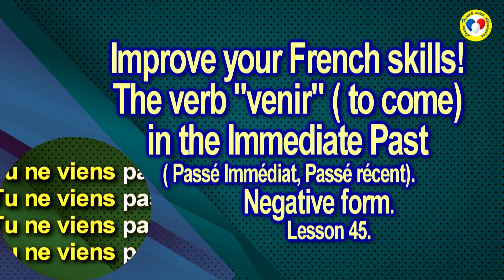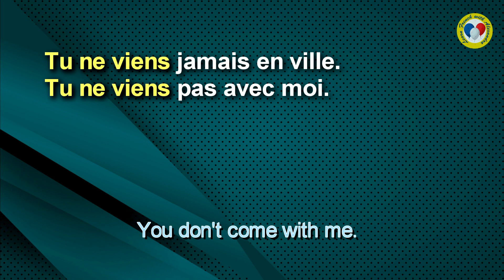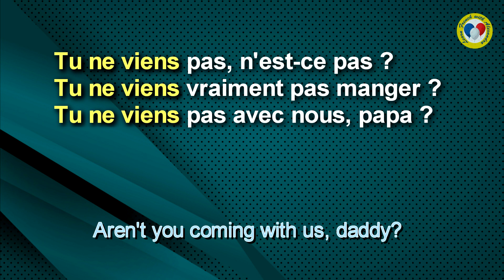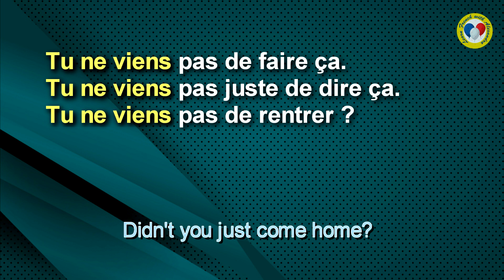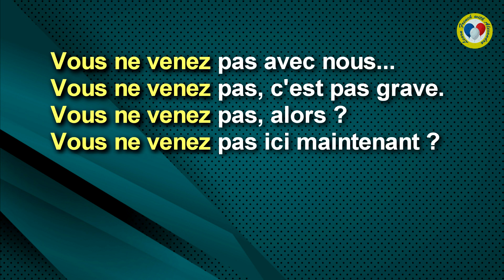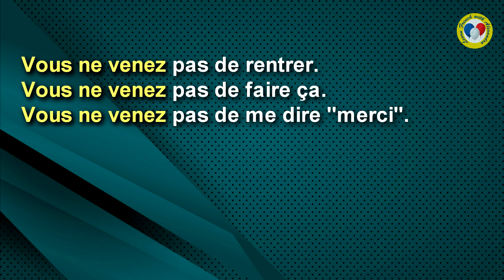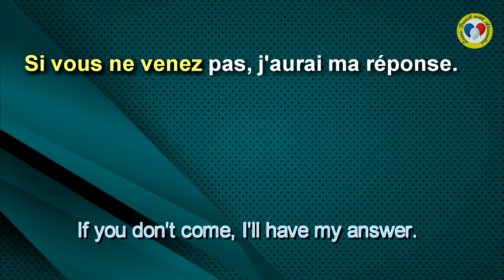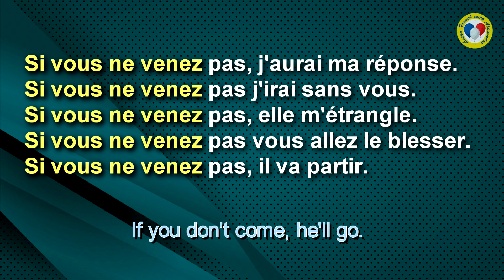Improve your French skills! Verb «venir» in Immediate Past ( Passé Immédiat). Negative form. 45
Let's learn French with me!
In this video: improve your French skills! The verb «venir» ( to come) in the Immediate Past (Passé Immédiat, Passé récent). Negative form.Examples.
Lesson 45. Learn French with Alexandra.

⌛ Remember:  always watch the video three times.  Twice today with French subtitles on, and once tomorrow with the French subtitles off!